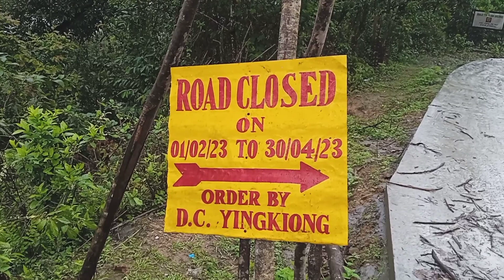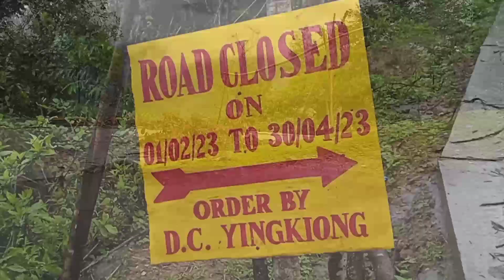Pasighat to pangkang view,4 yrs rongem,kaling tali.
kaman nam,only for entertainment, minggo aoo video